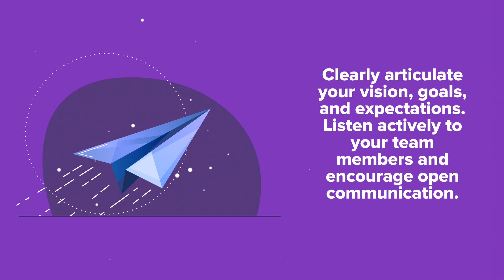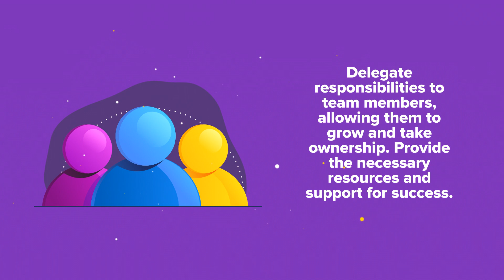Tips on Improving Your Leadership Skills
Unlock the secrets to elevate your leadership prowess in our latest video! From effective communication to strategic decision-making, we've got all the tools you need to ascend to new heights in your leadership journey.